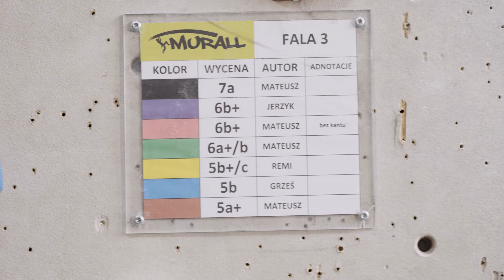Dajesz! O wspinaczce przed Igrzyskami | wspinaczka na czas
Dowiedzcie się czym jest wspinaczka na czas! Z ukłonami dla Aleksandry Mirosław! 🔥
Opowiadają Piotr Głowacki i Robert Subdysiak.